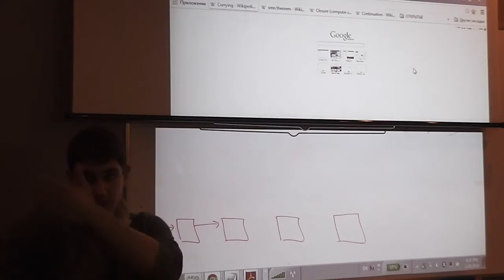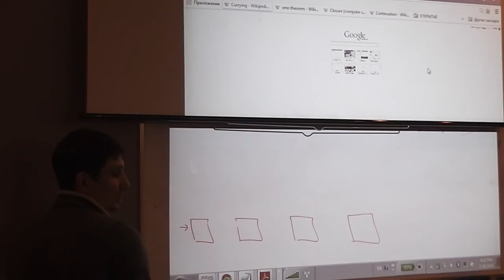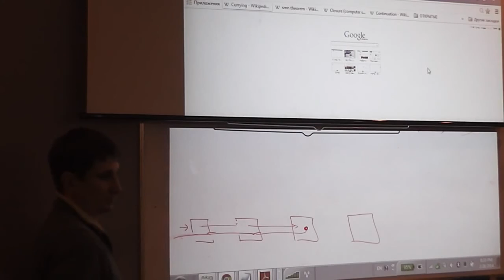Chain of responsibility by Golovach